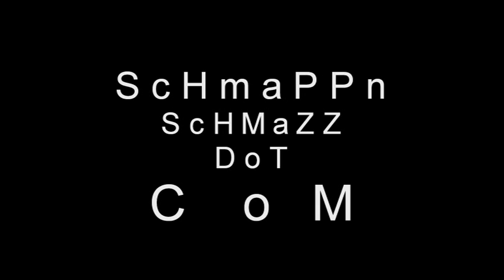Monkey Spank - 'Assisted Living'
Milosevic Jones finds a lovely job working in the 'Mature Oaks' care home. Unfortunately, he doesn't bargain for the inevitable contact between the elderly residents, and his plump, monkey arms.